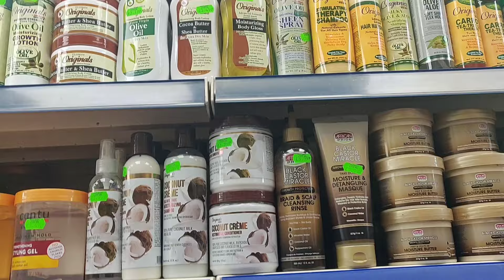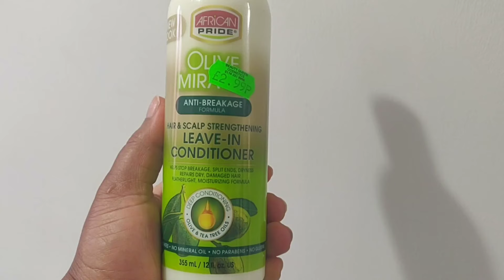Life In Leicester | Out and About Weekend Shopping | Daughter Releases A New Song || Naa's World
Hi ya! 👋USE THIS LINK to get 15 percent off your cosmetics shopping

👍Use this link for freelance help for your business with creating logo design, voice over, video explainer, editing, website design and many more

I am social. You can find me here too 😀